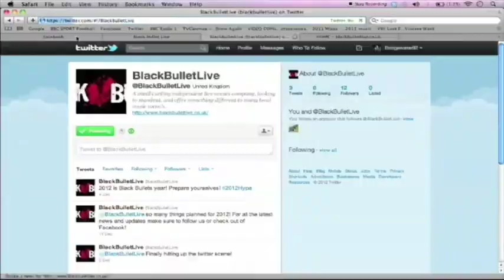Black Bullet Live Case Study - Social Media Promotion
Director : Hannah Ustel
Editor : Jonathan Bridgewater
Sound : Nierodha Perera